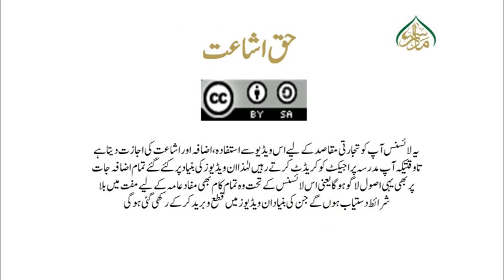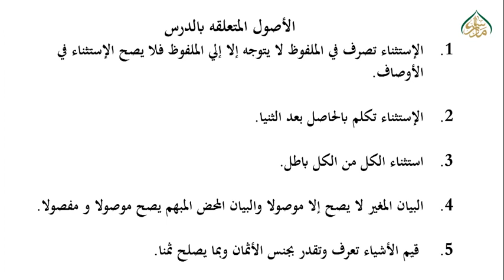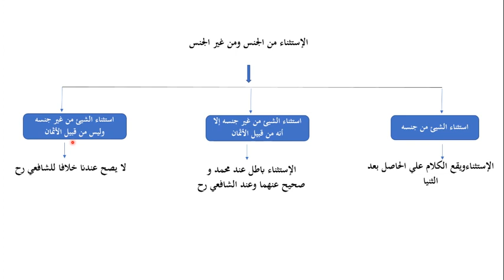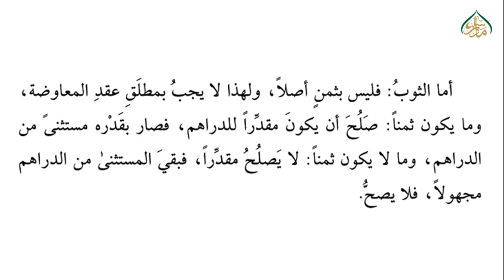هدايةثالث، سبق نمبر:316فصل فی غصب مالا یتقوم